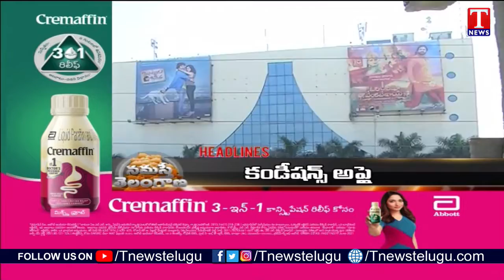Headlines@9am: Theatres In Telangana To Open From Today | Passenger Train Services Resume | T News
Headlines@9am: Theatres In Telangana To Open From Today | Passenger Train Services Resume From Tomorrow | T News